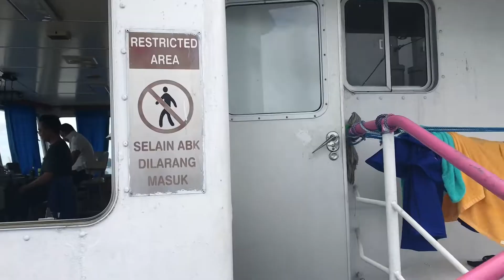Menyeberangi Teluk Balikpapan Dengan Kapal Ferry (Penajam - Balikpapan) ⛴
Berangkat dari Pelabuhan Penajam menuju Pelabuhan Kariangau Balikpapan (Rabu, 09 Februari 2022)l Waktu tempuh kurang lebih 1 jam. Siapkan uang mulai dari 280 ribu hingga 300 ribuan (kemdaraan roda 4) untuk tiket penyeberangan melalui kapal ferry.